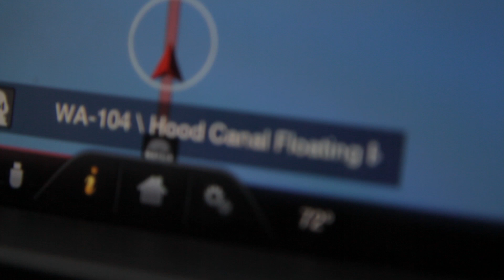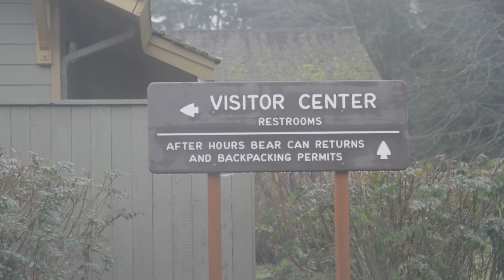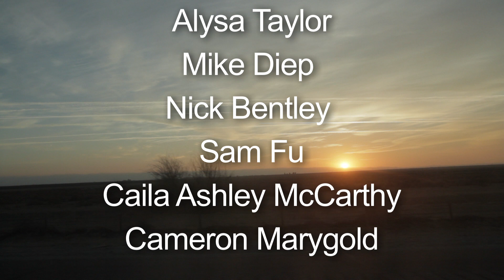McWood Travels: Seattle to LA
Hey there!

This is a new series/vlog I will be doing now!  I will be posting a video anytime I travel anywhere around the world!  Whether it's for a day or a month!  I hope you guys enjoy this series!

Shot with:
Canon 7D
17-55 f/2.8 IS
GoPro Hero 3 Black
Rhino Slider PRO